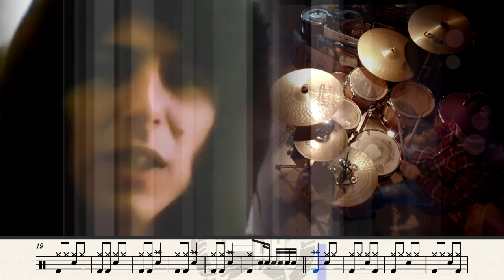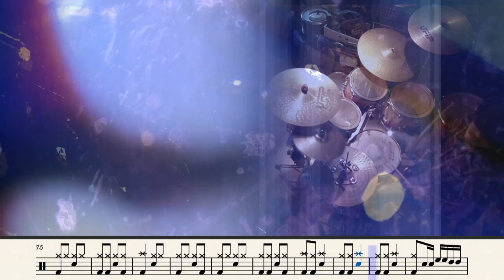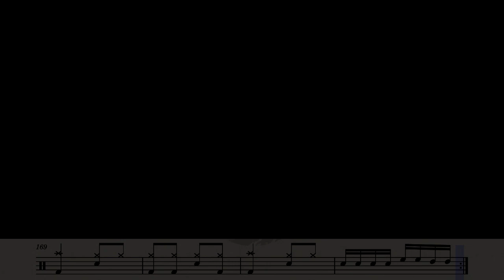Christie (크리스티) — Yellow River - 1970 - UK | drum cover | 취미드럼 | 드럼악보 | 독학드럼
안녕하세요~~

한동안 하던 일에 집중 하느라 활동이 없었습니다. 오랫만에 드럼 연주도 어색하네요~ 다시 낮에는 일하고,
밤에는 드럼연습 열심히 해야겠습니다.
좋은 시간 되시고,
다시 찾아 뵙겠습니다. 😝😜🥰

옐로우강. 미국 인디애나주에 있는 강으로 캔카키강의 지류이다.

길이는 80㎞이다. 강 이름은 아메리카 인디언 포타와토미(Potawatomi)족(族) 언어로 '황색 물결'을 의미하는 '위-타우-카-믹(We-thau-ka-mik)'을 영어식으로 번역한 것이다.

옐로강은 세인트요셉 카운티(St. Joseph County) 남동부 농업수로의 합류점에서 발원하여, 브레멘(Bremen), 마샬 카운티(Marshall County)를 거쳐 남쪽으로 흐르다가, 플리머스(Plymouth)시(市) , 녹스(Nox)시 등을 거쳐 스타크 카운티(Starke County) 남서쪽에서 캔카키강(Kankakee River)으로 흘러들어간다.

1832년 인디언 이주 기간 동안, 포타와토미족 추장들은 옐로우강 유역에 대한 영대소유권(永代所有權)을 유보하는 조약을 미국 정부와 체결하였다.

 그러나 1836년 포타와토미족을 미시시피강 서쪽으로 이주하도록 규정한 '옐로우강 조약'에 의해 이 토지는 매매되었다. 메노미니(Menominee,)라는 이름의 추장은 이 조약에 서명하는 것을 반대했고 그의 부족민들은1838년 캔자스로 강제 이주되었는데 이 일을 '포타와토미 죽음의 길(Potawatomi Trail of Death)'이라고 부른다.

스타크 카운티에 흐르는 옐로강은 역사적으로 구불구불한 늪지대였으나, 지나치게 쌓이는 침전물을 막기 위해 2004년 수로화 작업이 이루어져, 직선화되었다.

가사!!!

i got my papers, i got my pay
so pack my bags and i’ll be on my way. .. to yellow river
Put my gun down, the war is won
fill my glass high, the time has come
i’m goin' back to the place that i love. .. yellow river
Yellow river, yellow river. .. is in my mind and in my eyes
yellow river, yellow river. .. is in my blood, it’s the place that i love
Got no time for explanations, got no time to lose
tomorrow night you’ll find me sleepin' underneath the moon
and yellow river
Cannon fire lingers in my mind
i’m so glad i’m still alive
and i’ve been gone for such a long time. .. from yellow river
I remember the nights were cool
i can still see the water pool
and i remember the girl that i knew. .. from yellow river
Christie

잘 가게 친구, 자넨 내 자리에 앉아 갈 수 있어. 내가 지불한 표도 있으니.

그러니 난 가방을 싸서 ‘옐로우 리버’로 내 갈 길을 간다네.

이긴 전쟁이라서 난 총도 내려 놨으니, 내 잔이나 가득 채워주게.

내가 사랑하는 ‘옐로우 리버’로 돌아갈 시간이 왔다네.

‘옐로우 리버’는 내 맘속에, 내 눈에 선하지.

‘옐로우 리버’는 내 피 속에도 흐르고 내가 사랑하는 곳이지.

설명할 시간도 또 지체할 시간도 없다네.

자네는 내일 밤이면 ‘옐로우 리버’의 달빛 아래에 잠든 나를 보게 되겠지.

내 가슴 속엔 아직도 대포의 화염이 남아 있다네, 난 아직도 살았다는 게 무척 기쁘다네.

그리고 난 그토록 오랫동안 ‘옐로우 리버’에 가지 못했다네.

난 서늘했던 그 날 밤을 기억한다네, 아직도 그 물 웅덩이를 볼 수가 있다네.

그리고, ‘옐로우 리버’에서 알았던 아가씨도 기억한다네.